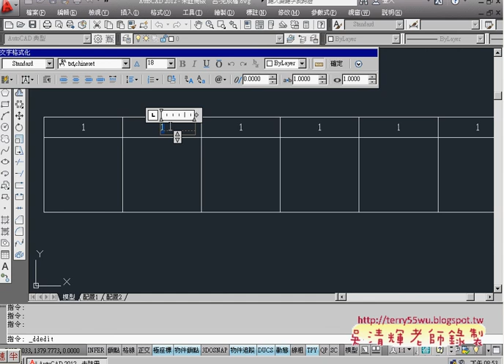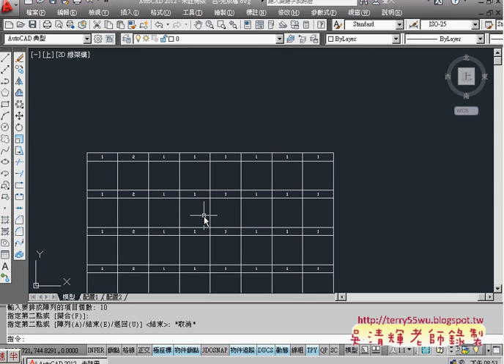04 繳交作業表格說明AUTOCAD2012入門 吳老師提供)2